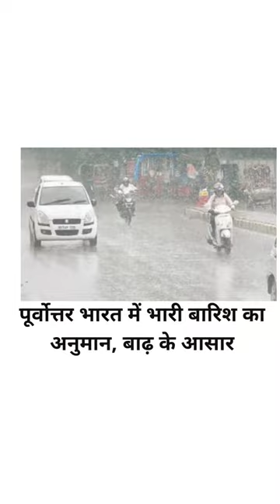JAGRUK TV : SUPER FAST NEWS 08.08.2022